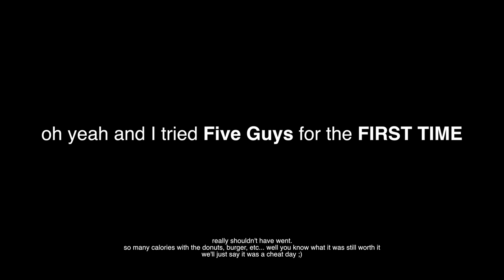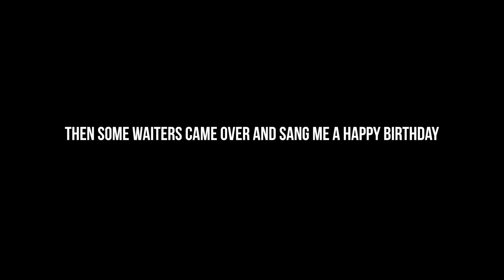MY PARENTS TOLD ME I WAS AN ACCIDENT!!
MY PARENTS TOLD ME I WAS AN ACCIDENT ON MY BIRTHDAY!! I can't believe MY FREAKIN DAD and MOM would wait till my 19th Birthday to tell me I was AN ACCIDENT! Next thing you know they're gonna tell me I was actually ADOPTED this whole entire time.

Well anyways I had a great birthday and a quite awkward conversation with my parents. What did you guys think of it?

Can we get 19 likes for my 19 birthday?!

GEAR I USE IN MY VIDS

TURN ON MY POST NOTIFICATIONS TO KNOW WHEN I UPLOAD A NEW VIDEO!

(it's really useful)